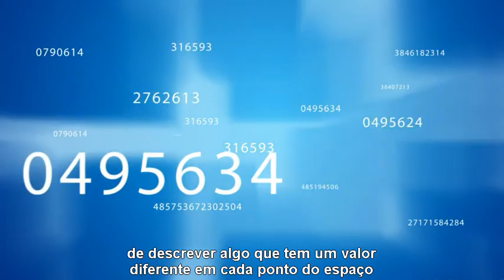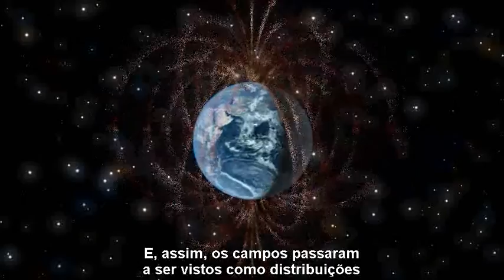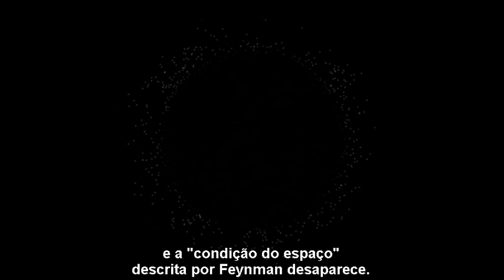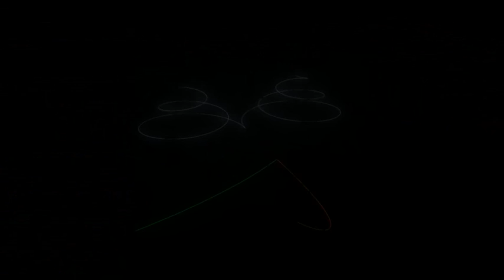Partículas Fundamentais: O Bosão de Higgs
RED predominantemente orientado para o Ensino Superior
Descritivo : Este vídeo descreve o que são os campos-força, tanto no sentido clássico como quântico, e a argumentação por trás da teorização do bosão de Higgs. O bosão (ou bosões) de Higgs é uma das partículas fundamentais que integra o Modelo Padrão da Física de Partículas, sendo responsável pela massa das outras partículas. Embora a sua deteção ainda não tenha sido confirmada sem sombra de dúvida, é de salientar que a produção deste vídeo é anterior aos últimos resultados das experiências feitas no Large Hadron Collider (LHC).